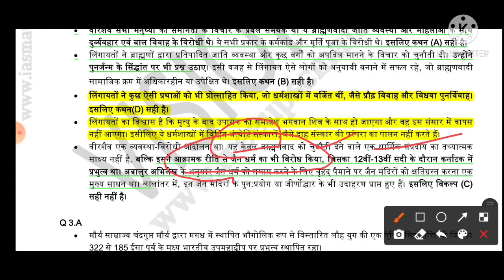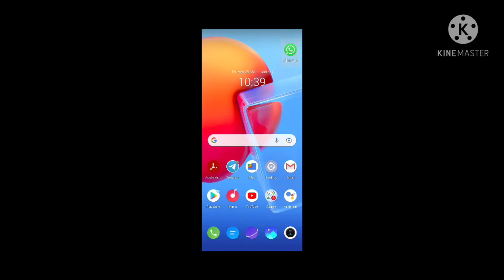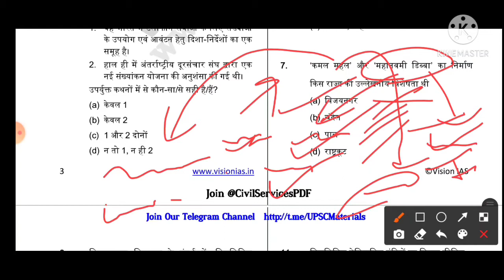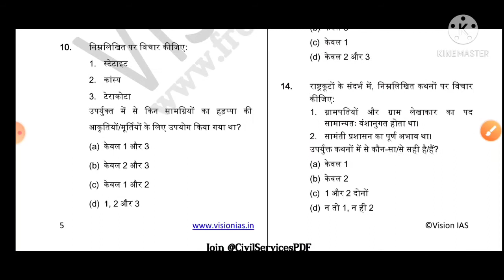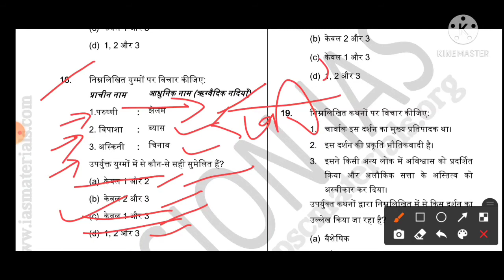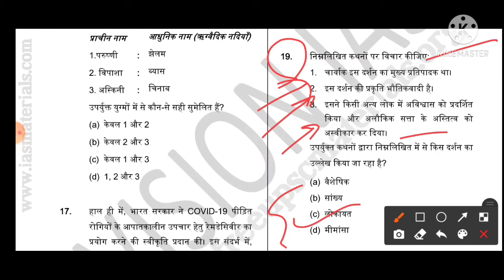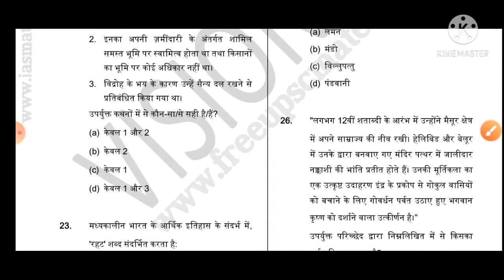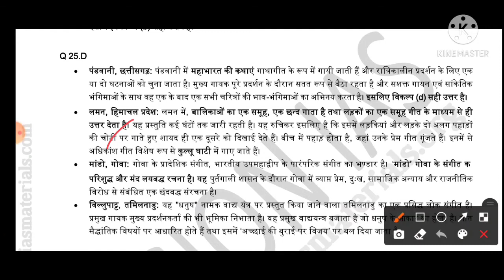VISION IAS (HINDI) TEST NO-5 प्राचीन भारत